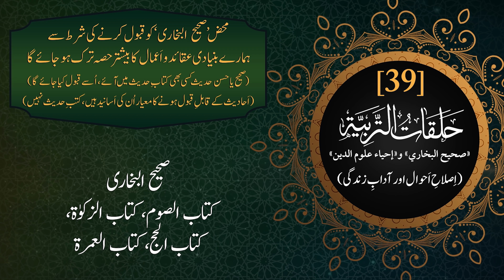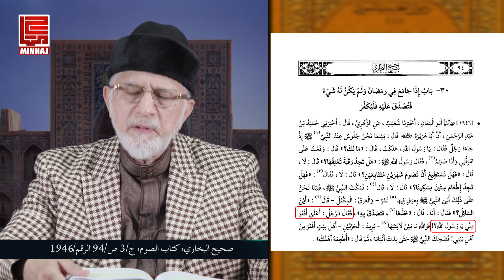Halaqat al-Tarbiyya | حلقات التربیۃ | Episode: 39 | 4K | Shaykh-ul-Islam Dr Muhammad Tahir-ul-Qadri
حلقات التربية : «صحيح البخاري» و«إحياء علوم الدين»
(اِصلاحِ اَحوال اور آدابِ زندگی)
حلقات التربیۃ | قسط 39 | محض صحیح البخاری کو قبول کرنے کی شرط سے ہمارے بنیادی عقائد و اعمال کا بیشتر حصہ ترک ہو جائے گا
صحیح یا حسن حدیث کسی بھی کتابِ حدیث میں آئے، اُسے قبول کیا جائے گا | احادیث کے قابلِ قبول ہونے کا معیاراُن کی اسانید ہیں،کتبِ حدیث نہیں
Halaqat al-Tarbiyya | Episode: 39 | Mehaz Sahih Al Bukhari Ko Qabool Krne Ki Shart Sy Humary Bunyadi Aqaid o Amal Ka Beshtar Hissa Tark Ho Jaye Ga
Sahih Ya Hasn Hadith Kisi Bi Kitabِ e Hadith Mein Aaye, Usay Qabool Kiya Jaye Ga | Hadith K Qabil e Qabool Hone Ka Miyar Un Ki Asanad hain, kutob e Hadith Nahi

VCD # 3283
Speech # Fu-39
Date: June 06, 2020
Place: Canada
Category: Halaqat al-Tarbiyya